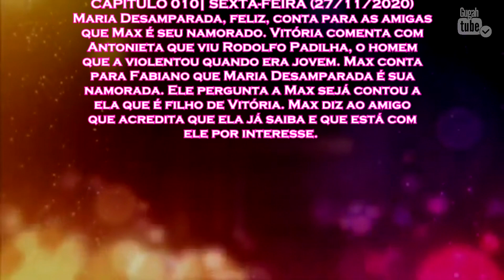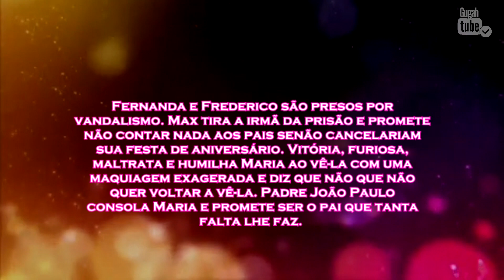Triunfo do Amor 27/11/20 (Sexta-feira) RESUMO Cap 10 | PADRE JOÃO PAULO PROMETE SER PAI DE MARIA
________OU_________
Direct no INSTAGRAM.